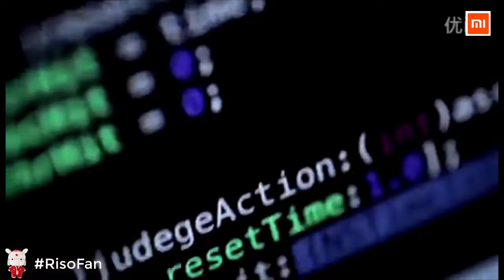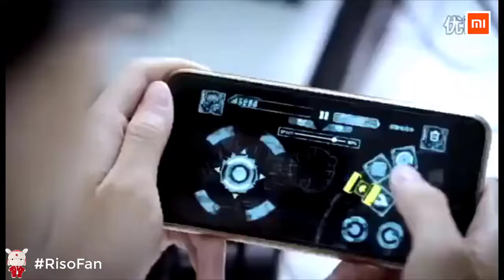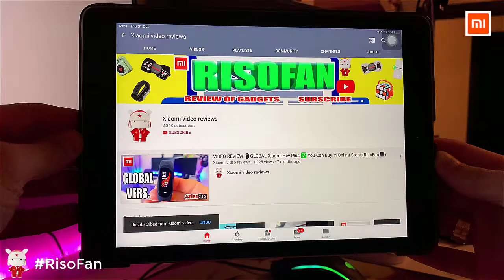Xiaomi GJS GANKER Smart Fighting Robot.